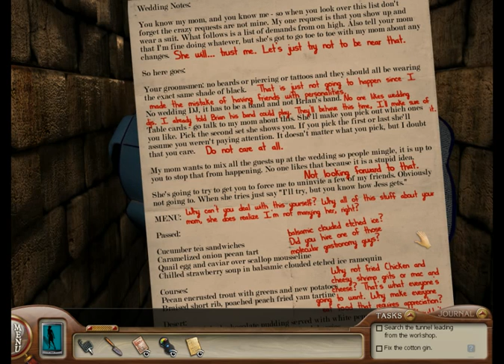Nancy Drew Ghost of Thornton Hall - Part 9 - I can be immensely dense sometimes.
We are back with more Nancy Drew! We solve more puzzles so we can find a crazy lady who may have something to do with a young bride's disappearance. This of course begs the question, "why don't we call the police?" I hope you know what you're doing Nancy!